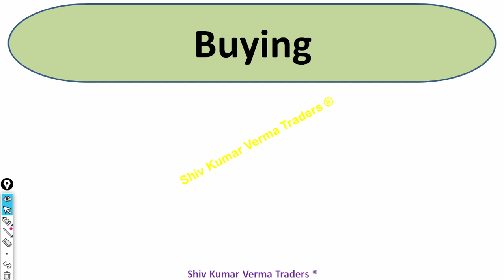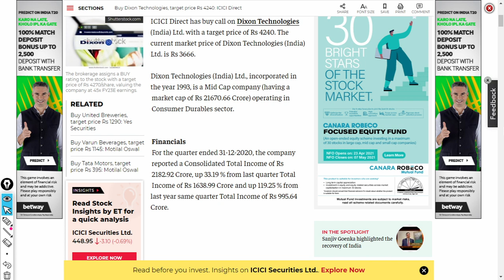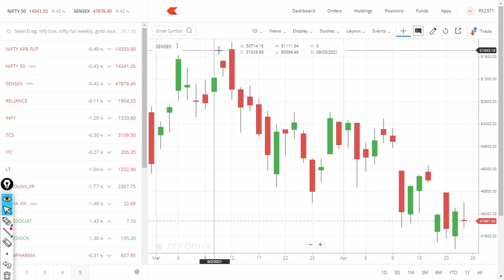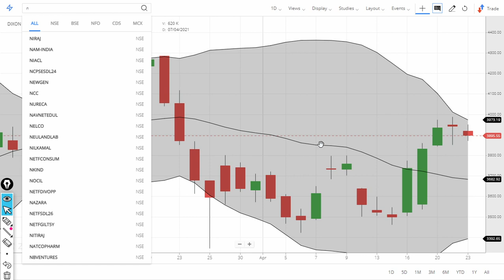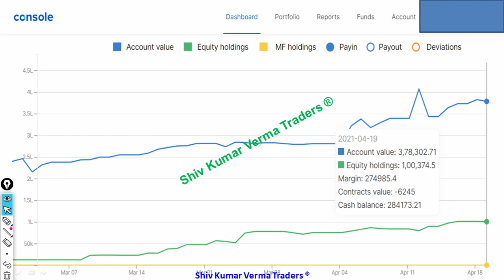Dixin Technology Latest News !! DIXINTechnology. Leader in Mobile Technologies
0:02 Introduction about the company
NEW DELHI: Bharti Enterprises Ltd and consumer durable manufacturer Dixon Technologies (India) Ltd have inked a pact to form a joint venture for availing the government’s production-linked incentive (PLI) on manufacturing of telecom and networking products, according to a company statement.

Dixon’s wholly-owned subsidiary Dixon Electro Appliances Pvt Ltd or any firm identified by the two parties will be the joint venture entity. The new firm will manufacture telecom and networking products such as modems, routers, set top boxes, internet-of-things (IoT) devices, among others, for the telecom sector, including Bharti Enterprises’ subsidiary and operator Bharti Airtel Ltd.
7. How to earn daily Rs. 2000 risk free by Option selling (PUT & CALL option writing)
01:06 - Fundamentals of the stock
ICICI Direct has buy call on Dixon Technologies (India) Ltd. with a target price of Rs 4240. The current market price of Dixon Technologies (India) Ltd. is Rs 3666.

Dixon Technologies (India) Ltd., incorporated in the year 1993, is a Mid Cap company (having a market cap of Rs 21670.66 Crore) operating in Consumer Durables sector.

03:06 - Technicals Analysis of the stock
06:06 - Our Recomendation
Dixon Technologies (India) already has institutions on the share registry. Indeed, they own a respectable stake in the company. This implies the analysts working for those institutions have looked at the stock and they like it. But just like anyone else, they could be wrong. It is not uncommon to see a big share price drop if two large institutional investors try to sell out of a stock at the same time. So it is worth checking the past earnings trajectory of Dixon Technologies (India), (below). Of course, keep in mind that there are other factors to consider, too.

1) What are the top Stocks in News today?
2) What Stocks are expected to rise today?
3) What stock should I Invest in today?
4) Which share will go up in future?
5) What is the stock market doing today?
6) Why share price is going down?
7) Which Stocks to buy for long term?
07:00 Conclusion

Yours
At YouTube Channel share Latest News Trader
ShivKumar VermaTraders